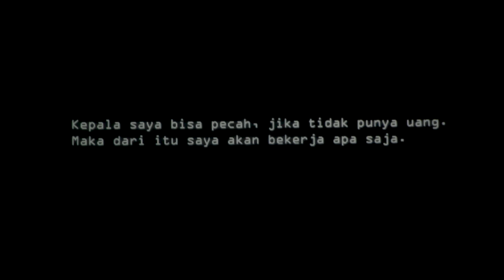"Madona" - SKOLMUS | Docking Program, Biennale Jogja XVI Equator #6 2021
Sekolah Multi Media untuk Semua (SKOLMUS) adalah salah satu peserta Docking Program Biennale Jogja XVI Equator#6  menghadirkan “Bilik Migran” yang mengangkat pengalaman perempuan migran  yang bermigrasi dari kampung ke kota untuk bekerja sebagai Pekerja Rumah Tangga (PRT)  dan sebagai Anak Tinggal.

“Bilik Migran” ini adalah upaya awal dari SKOLMUS untuk memberi ruang bagi para perempuan PRT dan juga Anak Tinggal perempuan untuk berbagi suka dan dukanya hidup dan bekerja di “tanah sendiri” dan juga diharapkan dapat menjadi ruang refleksi  untuk kita semua “Apakah kita sudah memperlakukan para PRT dan Anak tinggal kita sebagai saudara sendiri, sudah memenuhi hak mereka sebagai pekerja dan haknya sebagai seorang anak?” atau jangan sampai pengalaman-pengalaman mereka tidak jauh berbeda  dengan pengalaman kekerasan fisik, psikis, upah tidak layak, beban kerja besar dan bentuk perbudakan modern lainnya yang dialami oleh para perempuan Pekerja Rumah Tangga (baca: TKW) asal NTT yang bekerja  di luar negeri, bekerja pada majikan  yang bukan basodara sendiri, yang tidak mengenal  istilah“Kitong Semua Basodara”.